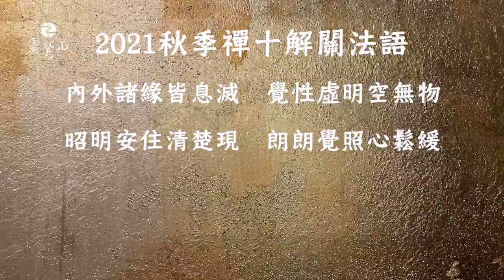2021靈鷲山僧眾秋季禪修閉關（修行篇）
2021靈鷲山僧眾秋季禪修閉關圓滿，在十天的關期中，法師們在開山住持心道法師親自帶領下，透過平安禪法，反觀內照，徹見心的本來面貌，回到根本休歇處。在行住坐臥間、動靜呼吸間，清楚地與覺性在一起，讓自己的心性光明、了知清楚。

出家人以修行為本，法師們在秋季禪關中如何精進用功？一日的作息又有何不同？請與我們一同透過本片認識、了解，以修行弘法為家業的法師們，如何在助眾生破迷離苦之時，向內開啟自己本具的覺性。

靈鷲山全球網路電視台